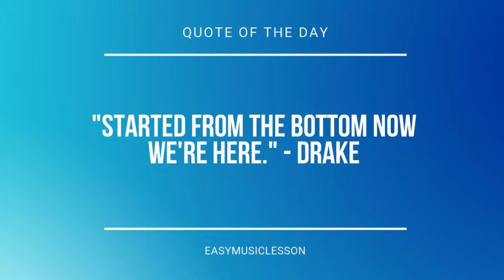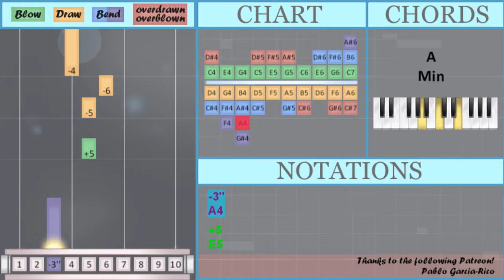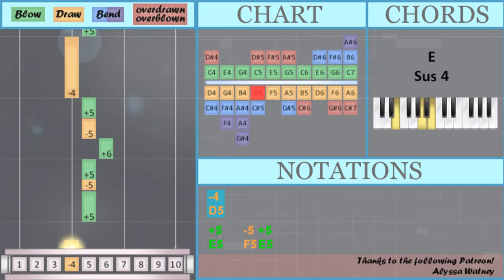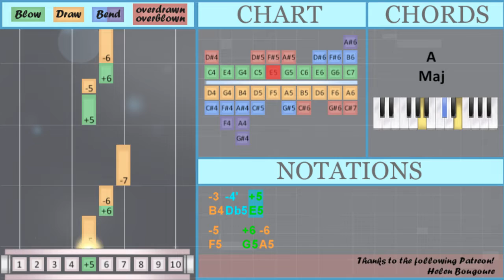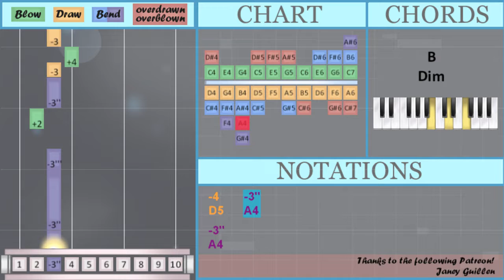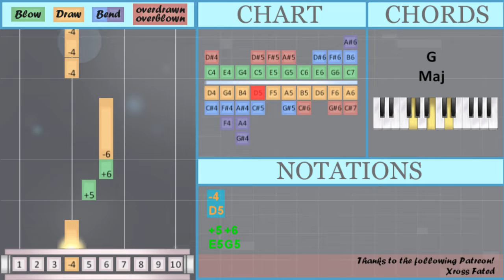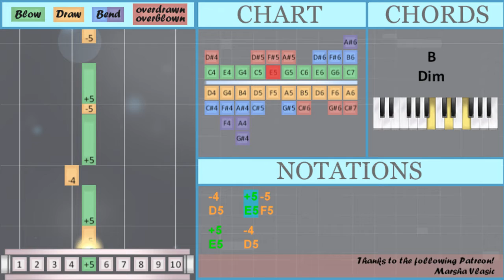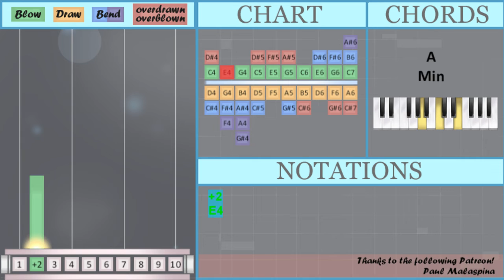How to play Trisha's Lullaby (Fullmetal Alchemist Brotherhood) on Diatonic Harmonica 10 Holes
Bend notes: A4 Ab4 Db5 Ab5 F4

Comment and let us know how the videos have helped you. It keeps us going! :)The easiest way to learn how to play Trisha's Lullaby (Fullmetal Alchemist Brotherhood) by Akira Senju on the diatonic harmonica 10 holes. It's a diatonic harmonica 10 holes tutorial for Trisha's Lullaby (Fullmetal Alchemist Brotherhood) by Akira Senju.

EasyHarmonicaLesson teaches you to play the your favorite instrument, through easy and simple animation so that you too can learn how to play Trisha's Lullaby (Fullmetal Alchemist Brotherhood) by Akira Senju on the diatonic harmonica 10 holes easily. A diatonic harmonica 10 holes tutorial with visual animation graphic.

Numbered notation:
+5 -4 +5
-5
-4   -3''
-3''' +2
-3''   -3 +4
-3
+4   -4 +5
-4
-4
+5 +2
-3''   -3''' -3''
-3
+4   -4 +5
-4
+5   -5 +5
-4 +4 -3
-3''
-3 -4' +5
-5   +6 -6
-7
+5   -5 +6
-6
-4   +5 -5
+5   -4
+5     -5
+5
-5   +6 -6
-7   -6
+6   +6
-6
-5   +5 -4 +4
-4   -3''
-3''
-3''' +2
-3''   -3 +4
-3
+4   -4 +5
-4
-4
+5 +2
-3''   -3''' -3''
-3
+4   -4 +5
-4
+5   -5 +5
-4 +4 -3
-3''
+5
-5 -6
-4
+5 +6
-6
-4 -4
-4 +5 -4
+5
+5 -6
-4
+5 +6
-6
-4
-6' -6 -7
-7
-6 +2
-3''   -3 +4
-3
+4   -4 +5
-4
-4
+5 +2
-3''   -3''' -3''
-3
+4   -4 +5
-4
+5   -5 +5
-4 +4 -3
-3''
-3 -4' +5
-5   +6 -6
-7
+5   -5 +6
-6
-4   +5 -5
+5   -4
+5     -5
+5
-5   +6 -6
-7   -6
+6   +6
-6
-5   +5 -4 +4
-4   -3''
-3''
-3''' +2
-3''   -3''' -3'' -3
-3''   +2
-3''   -3''' -3'' -3
-3''
-2''   -2'' +3
-2''
-2''   -2'' +3
+2
+2

Lettered notation:
E5 D5 E5
F5
D5   A4
Ab4 E4
A4   B4 C5
B4
C5   D5 E5
D5
D5
E5 E4
A4   Ab4 A4
B4
C5   D5 E5
D5
A4
B4 Db5 E5
F5   G5 A5
B5
E5   F5 G5
A5
D5   E5 F5
E5   D5
E5     F5
E5
F5   G5 A5
B5   A5
G5   G5
A5
F5   E5 D5 C5
D5   A4
A4
Ab4 E4
A4   B4 C5
B4
C5   D5 E5
D5
D5
E5 E4
A4   Ab4 A4
B4
C5   D5 E5
D5
A4
E5
F5 A5
D5
E5 G5
A5
D5 D5
D5 E5 D5
E5
E5 A5
D5
E5 G5
A5
D5
Ab5 A5 B5
B5
A5 E4
A4   B4 C5
B4
C5   D5 E5
D5
D5
E5 E4
A4   Ab4 A4
B4
C5   D5 E5
D5
A4
B4 Db5 E5
F5   G5 A5
B5
E5   F5 G5
A5
D5   E5 F5
E5   D5
E5     F5
E5
F5   G5 A5
B5   A5
G5   G5
A5
D5   A4
A4
Ab4 E4
A4   Ab4 A4 B4
A4   E4
A4
F4   F4 G4
F4
F4   F4 G4
E4
E4